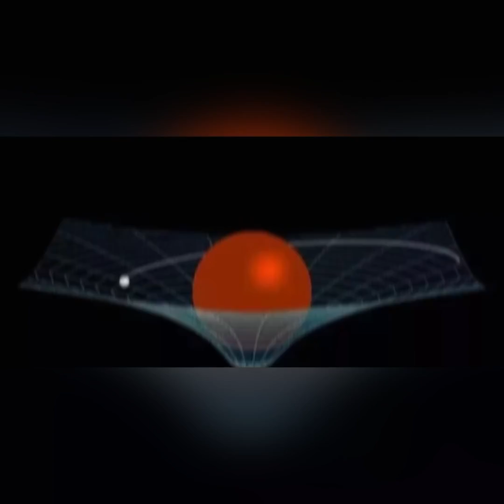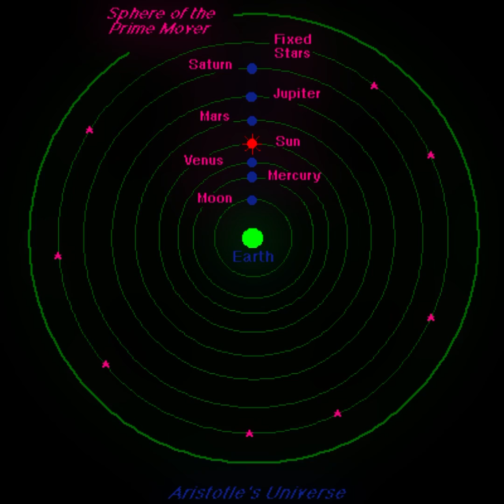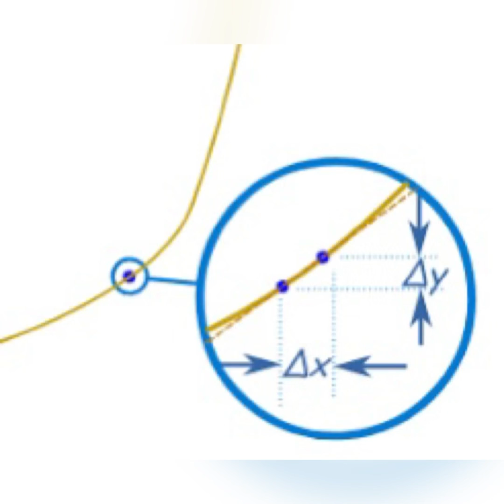Quantum Aether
Quantum mechanics aether